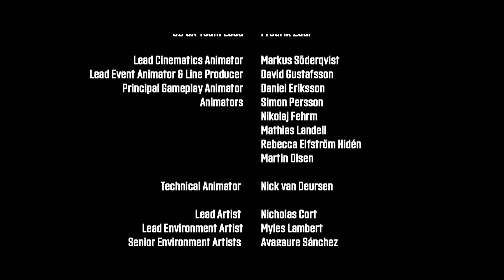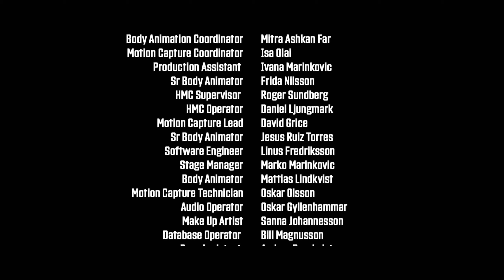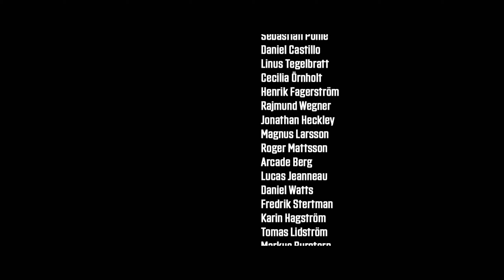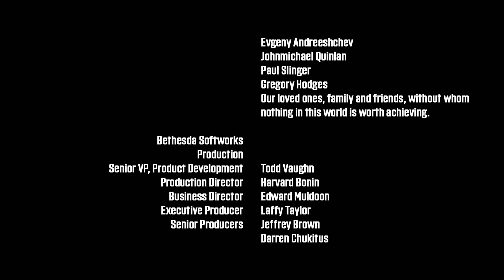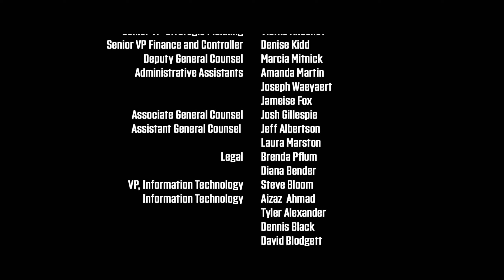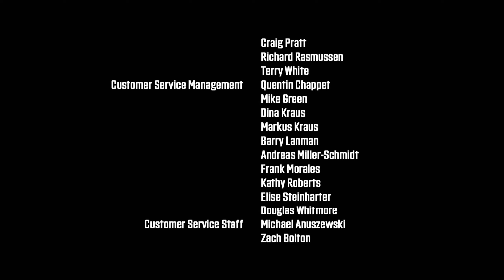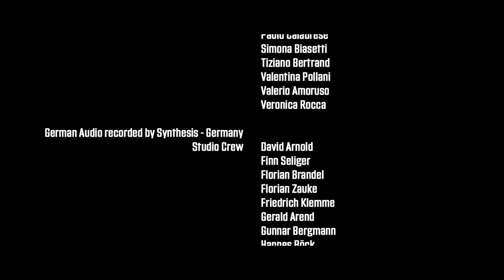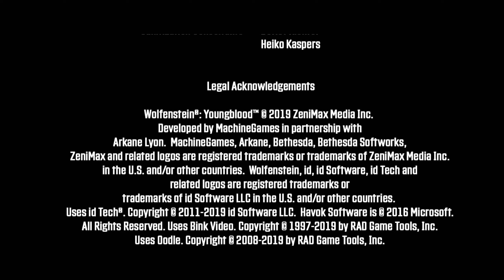Wolfenstein Youngblood LPT #33 - Bo Bo ENDBOSS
PARIS, 1980.
B.J. Blazkowicz, Held der zweiten Amerikanischen Revolution, wird vermisst.
Neunzehn Jahre nach den Ereignissen von Wolfenstein II: The New Colossus ist B.J.
nach einer Mission im vom Nazis besetzten Paris verschwunden. Nun müssen sich B.J.s
Zwillingstöchter Jess und Soph auf die jahrelange Ausbildung durch ihren kampfgestählten Vater besinnen,
wenn sie ihn je wiedersehen wollen.
Verbünden Sie sich mit einer neuen Gruppe Freiheitskämpfern und überleben Sie
die verstörende alternative Realität des Paris der 1980er.

NightmareWalkerLPR(Aufnahme)Und Spuh (Stream) (2019).